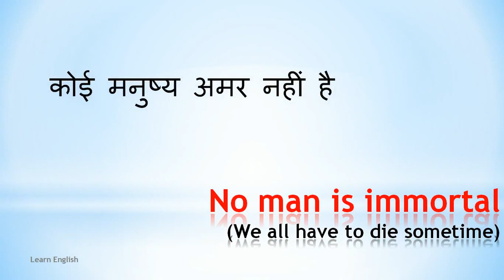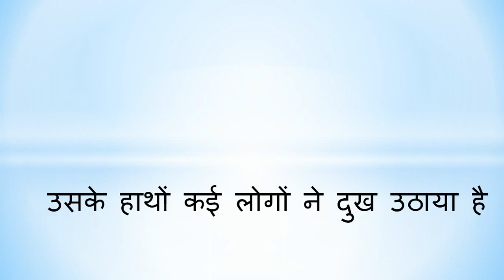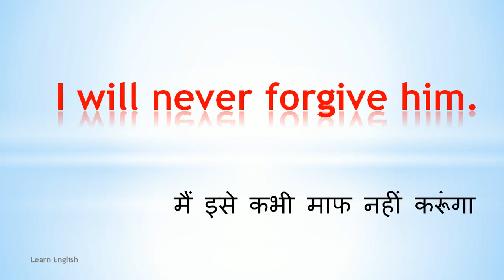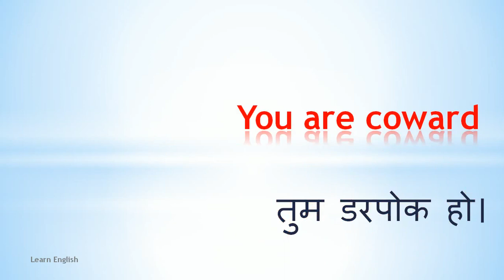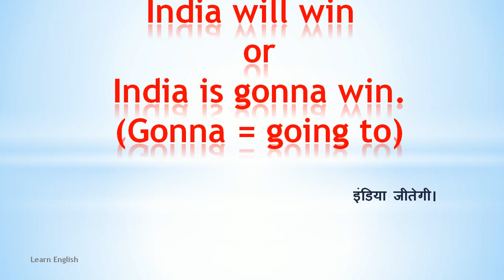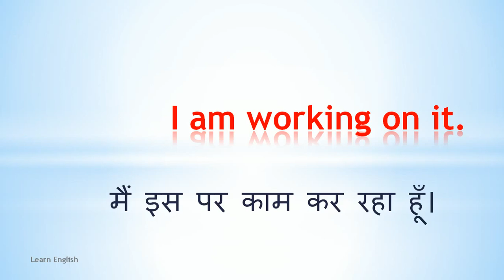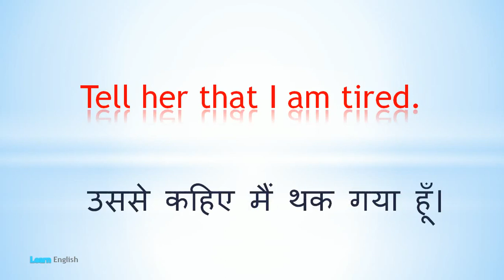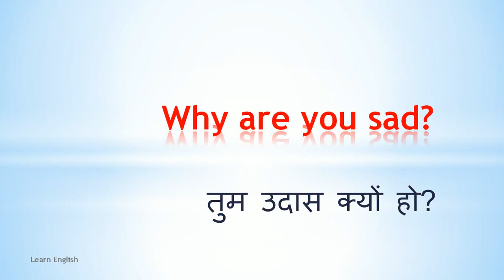50 Important Sentences | Part 4 | Daily Use Short English Sentences | English speaking Hindi to Eng